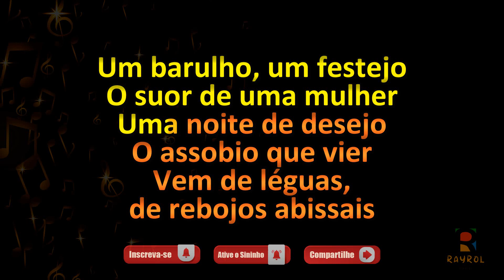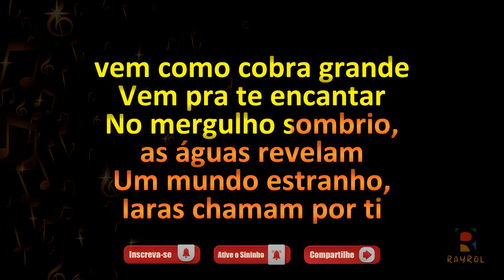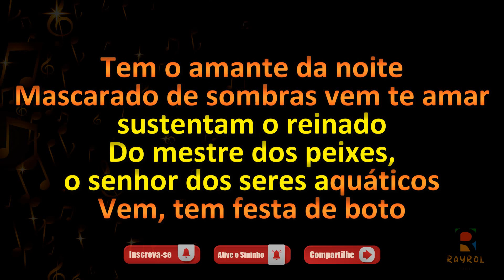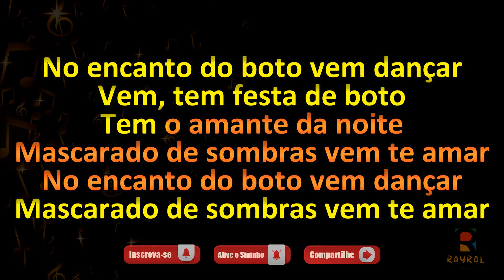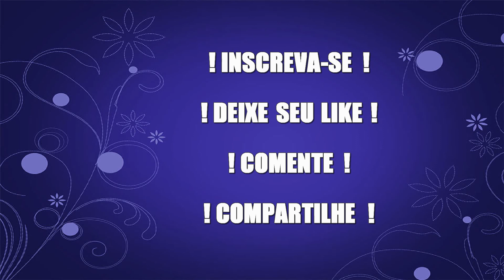A Festa do Boto - Boi Bumbá Caprichoso - Toada com Letra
✔Comente;
✔Compartilhe;